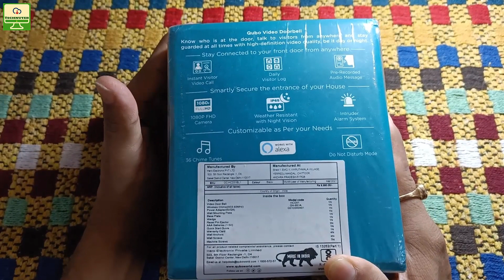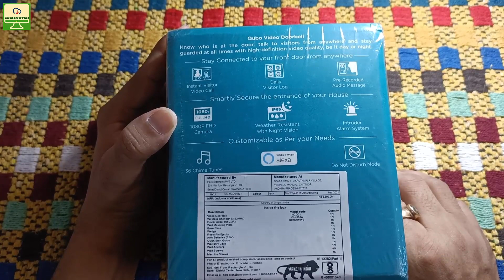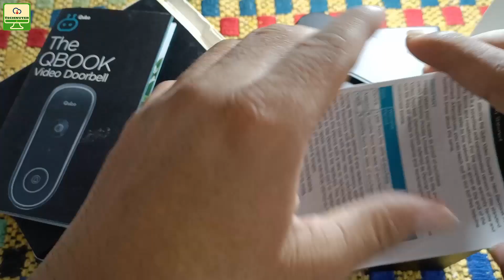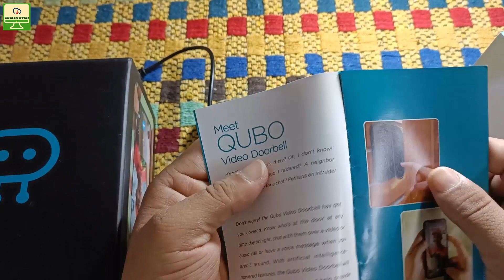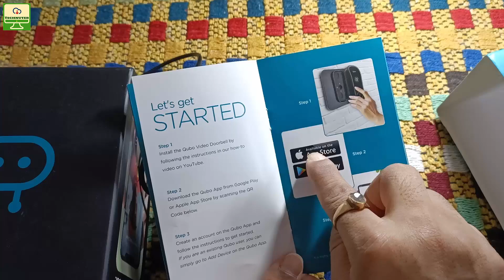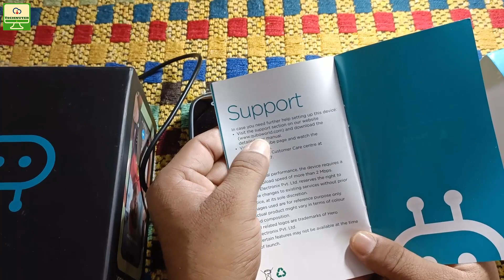Qubo Video Doorbell Review [HIndi]